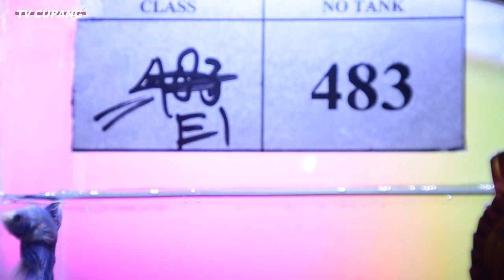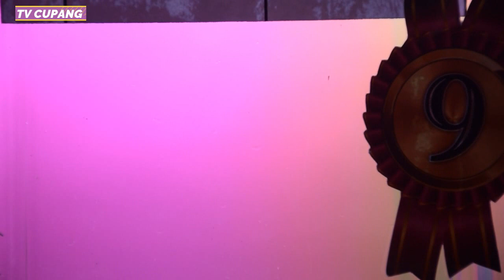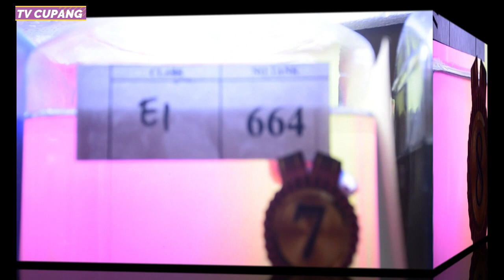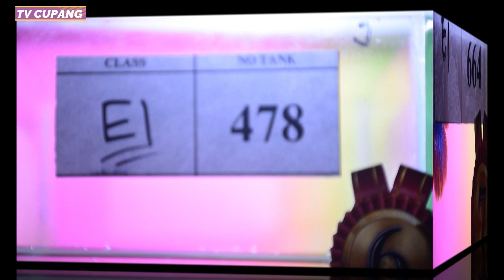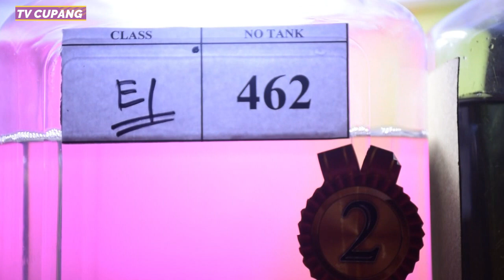TV CUPANG : 10 Juara Kontes Ikan Cupang Halfmoon Junior Di Kontes Cupang 2021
Kerjasama dengan STvBO (Saluran TV Burung Online)

Ingin diliput Team Profil nya, Burung Jagoan nya & Penangkaran Burung nya atau Prodak nya dan Lomba Burung? Silahkan hubungi kami :